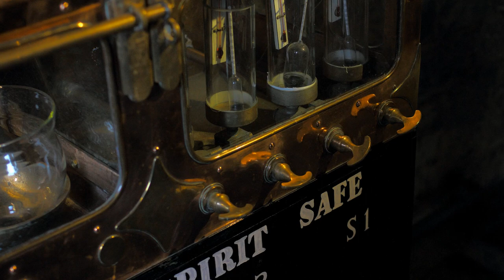Irland 2012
Irland 2012, die besten Photos von unserem Irlandtrip von 7. bis 21. Oktober 2012, Song Chains of Eternity by Dominik Heuber